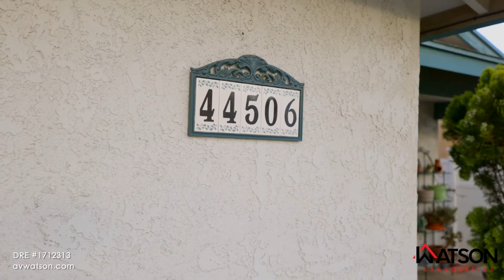44506 Sancroft Ave Lancaster CA 93535